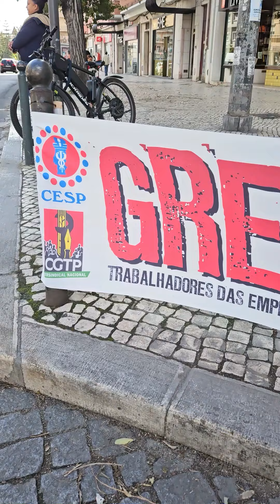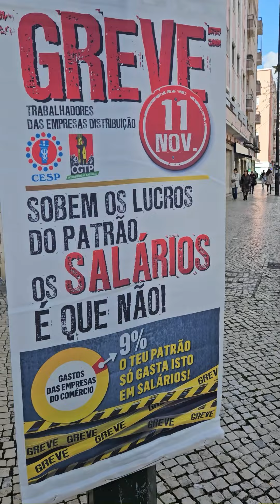There’s a Strike in Lisbon Tomorrow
Joel gets an inside look into the strike happening in Lisbon tomorrow. Márcia explains the reasons behind the strike, including the struggle for fair wages and better working conditions. Practice your Portuguese listening skills and learn vocabulary while at the same time understanding a bit about challenges workers are facing in Portugal!